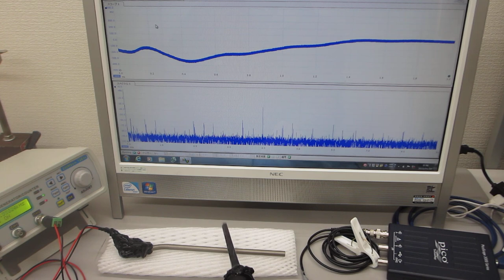超音波の非線形現象を測定解析（音圧測定解析 100MHz、発振制御 25MHz）